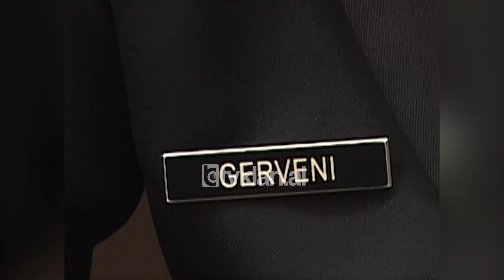Ministria e Jashtme dhe e Mbrojtjes hedhin poshtë akuzat për kufirin detar me Greqinë - (1 Maj 2009)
Ministria e Jashtme dhe ajo e Mbrojtjes konstatojnë, se nga ndonjë media vazhdon keqinformimi i qëllimshëm dhe abuziv në lidhje me marrëveshjen për përcaktimin e kufirit detar mes vendit tonë dhe Greqisë e nënshkruar këtë javë në Tiranë.

Drejtoresha e çështjeve juridike në MJ Ledia Hysi si dhe komandanti i forcës detare Kristaq Gerveni, nëpërmjet hartave kanë sqaruar edhe njëherë në një konferencë të përbashkët për shtyp se kjo marrëveshje nuk cenon aspak hapësirën detare të Shqipërisë.

Hysi theksoi se çdo pretendim për ndryshim kufijsh është i pavërtetë dhe një trillim i pastër dhe dashakeqës ndaj interesave tona kombëtare.

Ledia Hysi: “Edhe njëherë informojmë opinion publik, se përcaktimi i koordinatave gjeografike është bërë mbi bazën e sistemi ndërkombëtar gjeodezik WGS84, sistem ky botëror i njohur i koordinatave. Parimi i përdorur për përcaktimin e vijës kufitare është ai i baraslargësisë, që do të thotë përcaktimi i një vije ndarëse, çdo pikë e të cilës është e baraslarguar nga brigjet e të dyja vendeve. Çdo pretendim për ndryshim kufijsh është i pavërtetë dhe një trillim i pastër. Shqipëria nuk ka dhënë dhe nuk ka marrë asnjë mm2 të hapësirës së saj territoriale si rezultat i përfundimit të kësaj marrëveshje. MB dhe MJ e Shqipërisë denoncojnë edhe gënjeshtrat e publikuara si të orientuara drejt dezinformimit të opinionit publik kundër interesave kombëtare të republikës së Shqipërisë.”

Ndërsa komandanti i forcës detare shtoi, se para përcaktimit të koordinatave kufitare janë kryer të gjitha matjet e nevojshme. Falë dhe teknologjisë së përdorur dhe grupit të ekspertëve këto harta garantojnë saktësi maksimale.

Kristaq Gerveni: “Ne kemi punuar vetëm në hartat shqiptare, hartat greke janë marrë vetëm për tu parë përputhja me hartën italiane, me hartën angleze që të ishim të bindur plotësisht dhe me hartën shqiptare. Sepse ne i kemi brigjet, por ne kemi punuar në hartat shqiptare dhe grekët kanë punuar në hartat e tyre greke. Është bërë ballafaqimi dhe kemi vajtur në diskutimin pikë për pikë dhe derisa kemi rënë dakord për koordinatat, ja ku i keni të gjitha koordinatat këtu dhe unë ju siguroj me cm jo me metra. Me cm nuk ka asnjë shmangie në anën tonë apo në anën e grekut.”

Këto harta tregojnë kufirin detar mes Shqipërisë dhe Greqisë në bazë të përcaktimit të 150 koordinatave, të cilat garantojnë baraslargësi nga pikat më të dala të kufirit tokësor të dy vendeve. Çka sipas MJ dhe asaj të mbrojtjes hedhim poshtë  çdo akuzë se si rezultat i nënshkrimit të marrëveshjes për delimintimin e shefit kontinental, hapësira detare e Shqipërisë është tkurrur në favor të Greqisë./tvklan.al